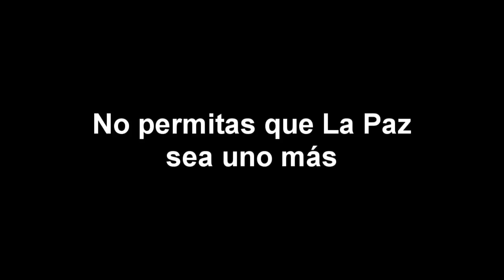ESTHELA PONCE, LA POLITICA DIFERENTE?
La comunidad gay se congratula por una campaña de ESTHELA PONCE incluyente.